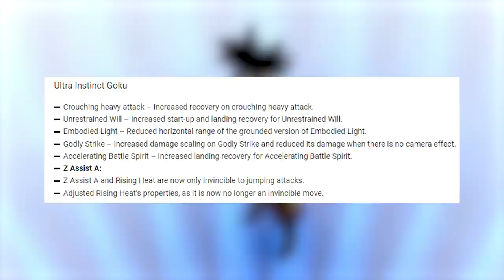They FINALLY Nerfed UI Goku....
UI GOKU HAS BEEN NERFED BUT. This time in our high rank dragonball fighterz online matches we are playing our main team with Ui Goku who has just recently been nerfed! Will he still be able to contend against newer dlc characters like SSJ4 Gogeta!?